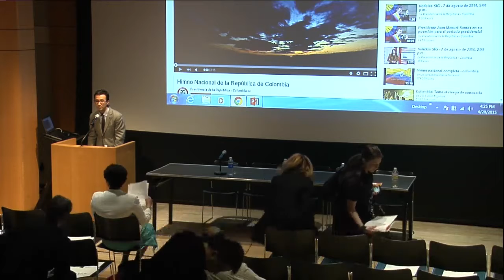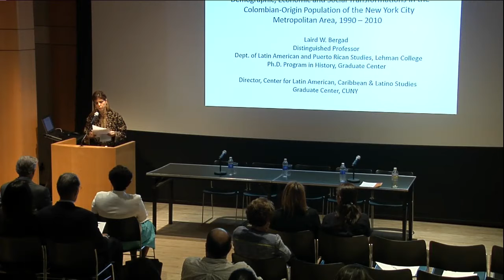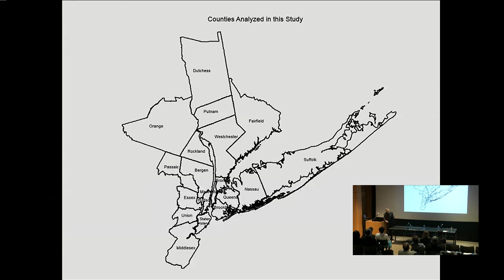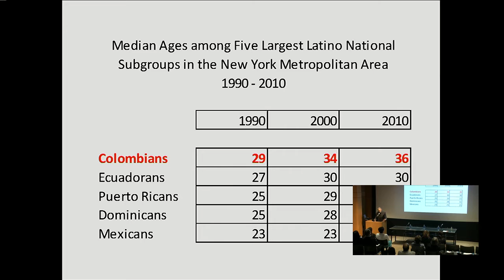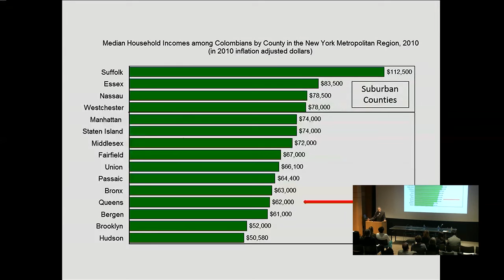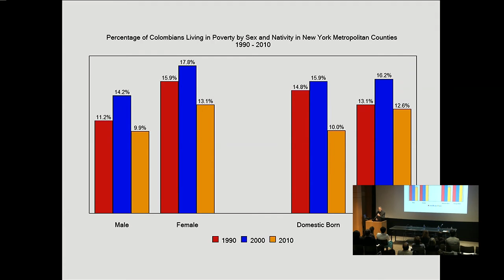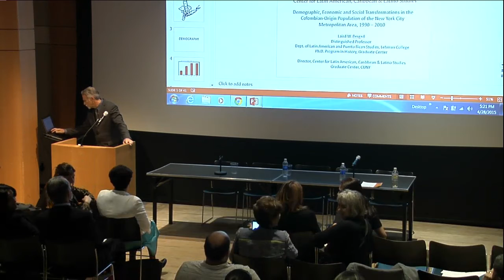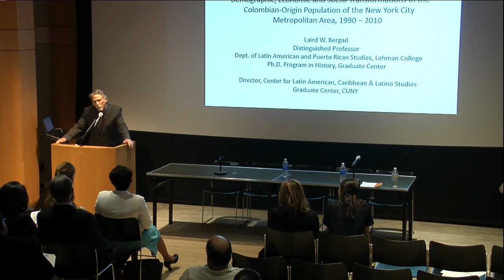Demographic, Economic and Social Transformations in the Colombian-Origin Population of NYC Metro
Title: Demographic, Economic and Social Transformations in the Colombian-Origin Population of the New York City Metropolitan Area, 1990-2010

Presenter:
Laird Bergad
Distinguished Professor, Dept. of Latin american and Puerto Rican studies, Lehman College
Ph.D. Program in History, Graduate Center
Director, Center for Latin America, Caribbean & Latino Studies